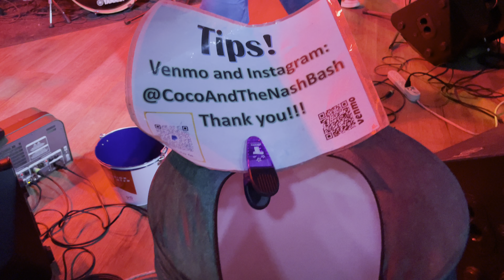Coco and the Nash Bash